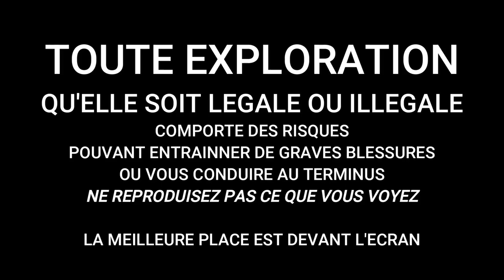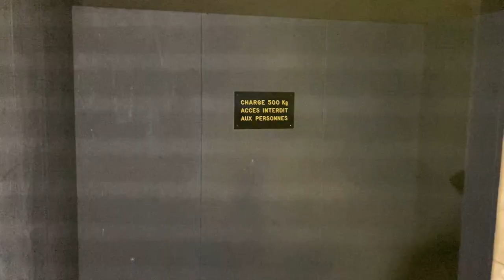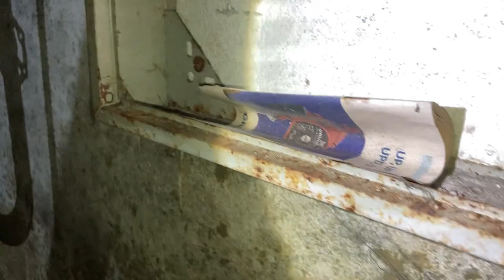URBEX INSOLITE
Tony Max et Moi explorons un anciens bâtiment avec un vécu assez particulier, nous avons notre petite idée sur son ancienne fonction...

Musiques :
1-Music from Uppbeat